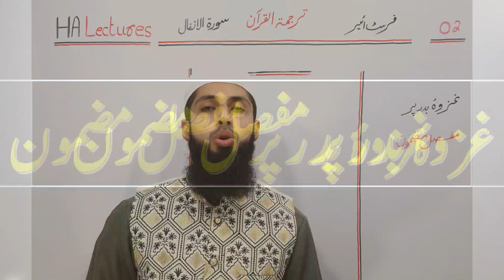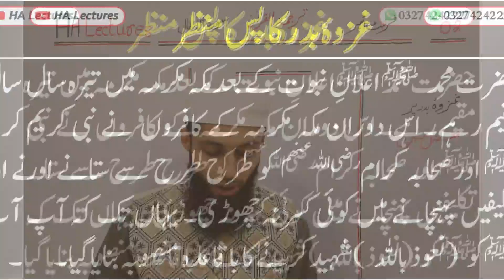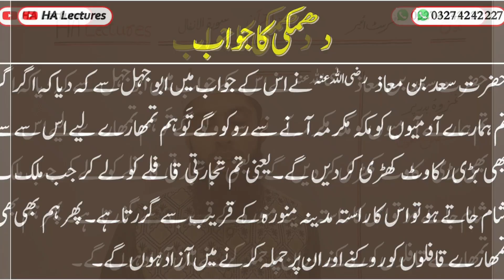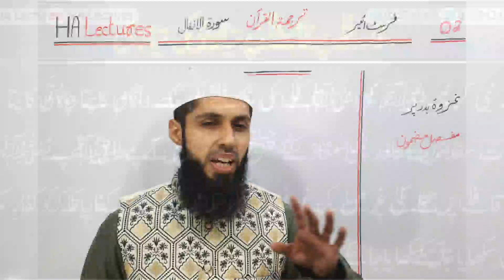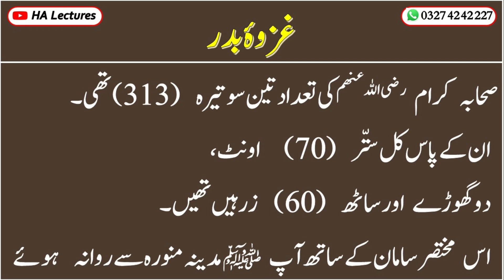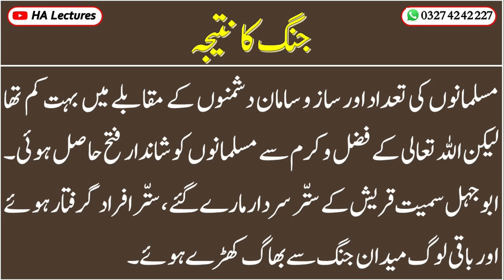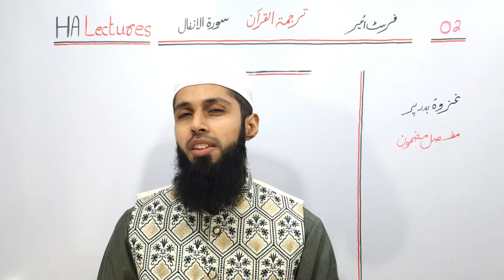11th class tarjuma tul quran Lecture 30 | tarjamatul quran class 11 | Surah Anfal | HA Lectures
11th class tarjuma tul quran Lecture 30 | tarjamatul quran class 11 | Surah Anfal Ghazwa e badar | HA Lectures

This video provides Lecture one of new book for 11th Class which is Tarjuma tul Quran. Punjab government has introduced a new book for Class 11 which is about Tarjuma tul Quran and its paper will be of 50 number in final exams. Single national curriculum.

Learn Quran
Learn the holy Quran
Knowledge of Quran
Knowledge of the Holy Quran
Quran ka Knowledge
tarjamatul quran class 11
tarjama tul quran class 11
Tarjama quran class 11
Tarjmatul quran class 11
Tarjma tul quran class 11
11th class tarjamatul quran
11th class tarjama tul quran
11th class tarjama quran
11th class tarjmatul quran
11th class tarjma tul quran
Class 11 tarjamatul quran
Class 11 tarjama tul quran
Class 11 tarjama quran
Class 11 tarjmatul quran
Class 11 tarjma tul quran
Class 11th tarjamatul quran
Class 11th tarjama tul quran
Class 11th tarjama quran
Class 11th tarjmatul quran
Class 11th tarjma tul quran
1st year tarjamatul quran
1st year tarjama tul quran
1st year tarjma tul quran
tarjamatul quran 1st year
tarjama tul quran 1st year
tarjmatul quran 1st year
tarjumatul quran class 11
tarjuma tul quran class 11
Tarjuma quran class 11
11th class tarjumatul quran
11th class tarjuma tul quran
11th class tarjuma quran
Class 11 tarjumatul quran
Class 11 tarjuma tul quran
Class 11 tarjuma quran
Class 11th tarjumatul quran
Class 11th tarjuma tul quran
Class 11th tarjuma quran
1st year tarjumatul quran
1st year tarjuma tul quran
tarjumatul quran 1st year
tarjuma tul quran 1st year
Taseer quran
Quran tafseer
Quran mcqs
HA Lectures
ha lectures